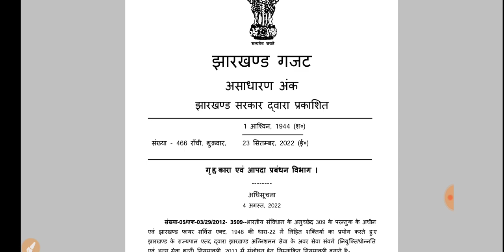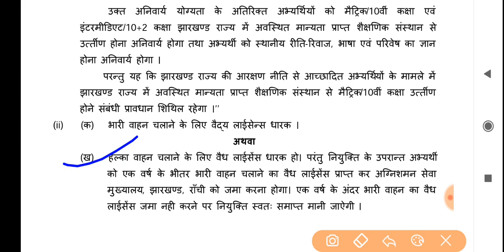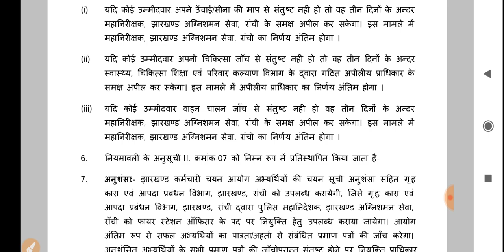झारखंड सरकार नया भर्ती का गजट नोटिफिकेशन जारी, job information, jharkhand govt job vacancy 2022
for PDF & more update join

@job information

job information
jharkhand vacancy 2022
jssc
jharkhand job
jharkhand gk
jssc cgl
jharkhand vacancy